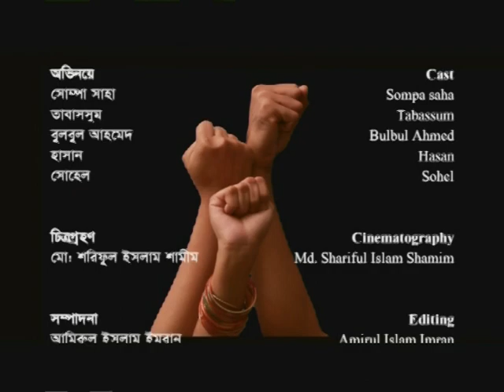The Hands of Rosebud | কিশোরীর হাত | Shariful Islam Shamim | bulbul | Bengali Short Film 2020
Golden Ray Media Online presents New Bangla Short Film :
Cast:
Script: shariful islam shamim
Director: shariful islam shamim

ANTI-PIRACY WARNING *** This content's Copyright is reserved for Golden Ray Media. Legal action will be taken against those who violate the copyright of the following material presented! (C) 2020 Golden Ray Media Online Partner: Golden Ray Media Golden Ray Media Bangladesh Official Address: mogbazar dhaka Category